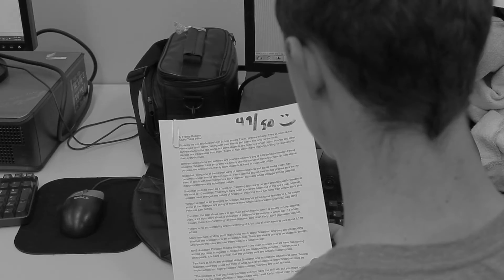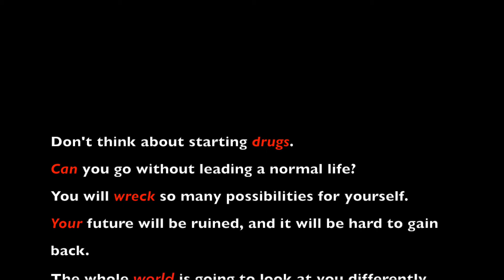(2016) Drugs Can Wreck Your World - Frederick Roberts